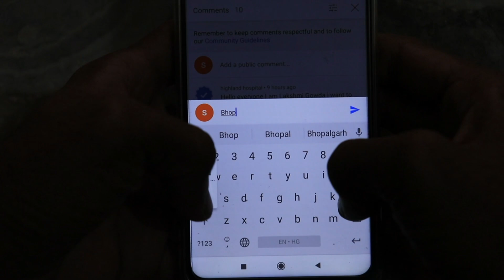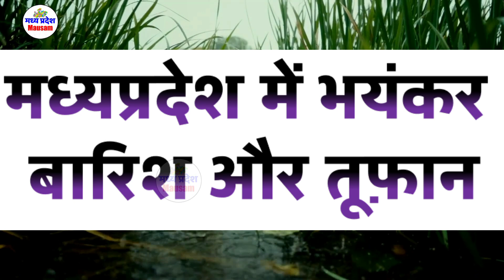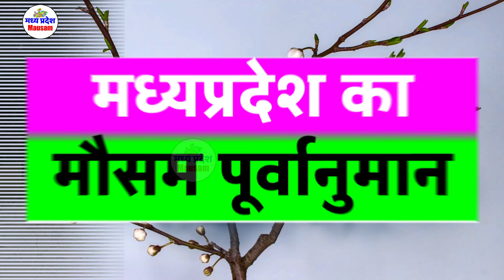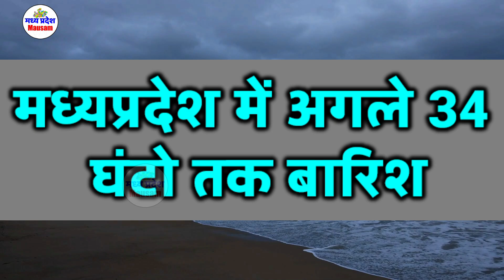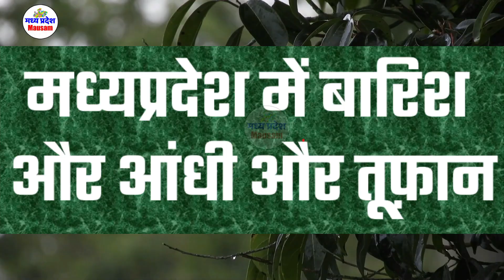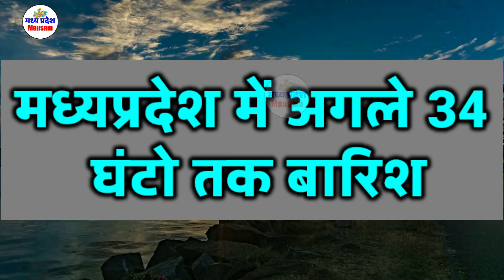आज का मौसम 10 May 2021 मध्यप्रदेश मौसम Madhya Pradesh Weather news 10 May 10 मई 2021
MP Weather
 10 May 2021 मध्यप्रदेश मौसम  10 May   10 मई 2021

 10 May 2021 मध्यप्रदेश मौसम  10 May   10 मई 2021
Mumbai weather
Today weather
Jabalpur weather
weather bhopal, madhya pradesh
Weather indore
Weather Report  10 May 2021 मध्यप्रदेश मौसम  10 May   10 मई 2021